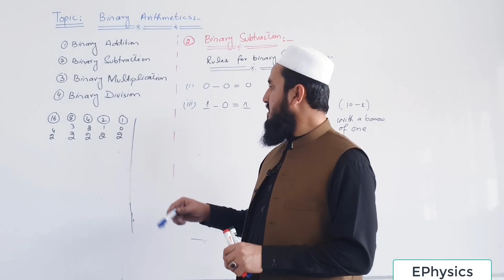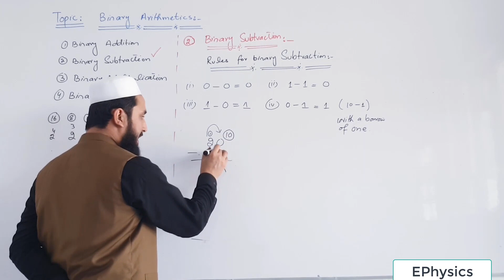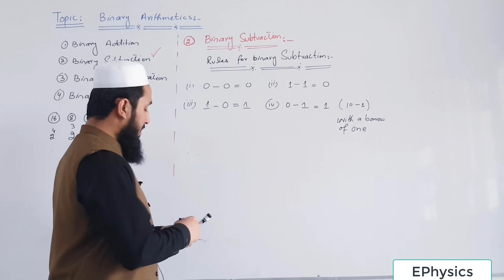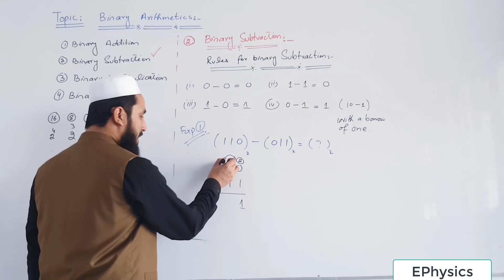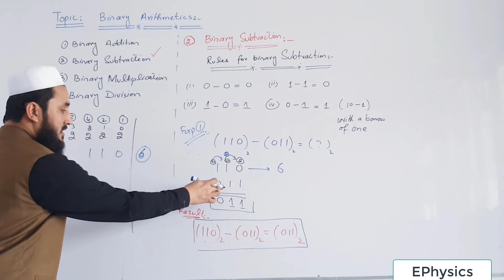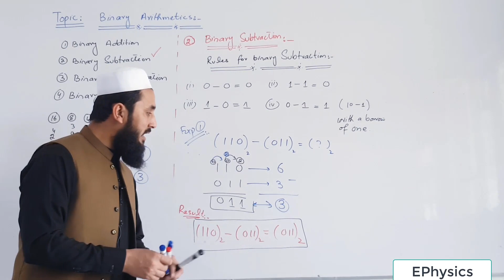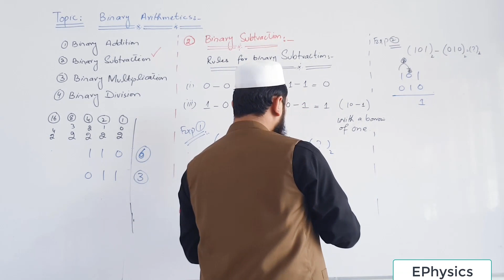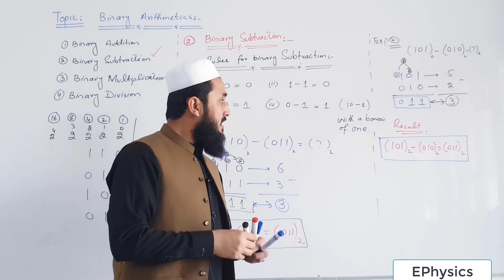Binary Subtraction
In this video we discuss about binary subtraction and rules for binary subtraction.